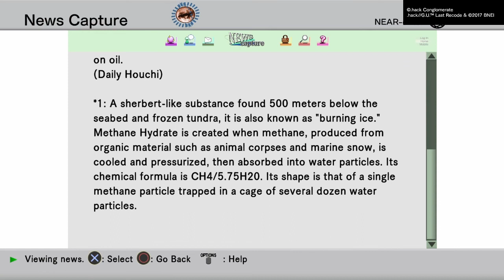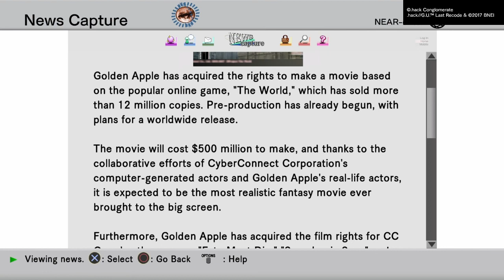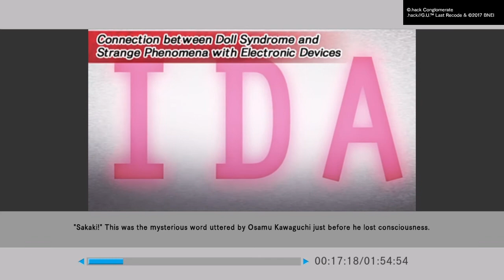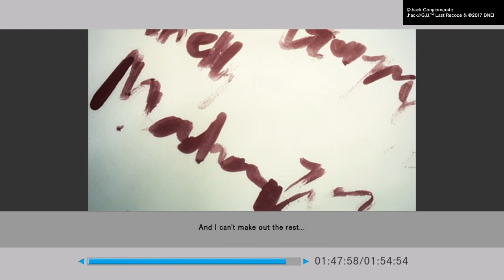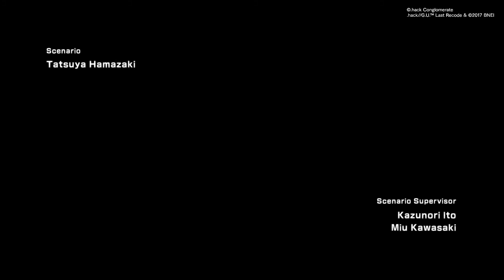.Hack G.U Last Recode Part 27 reminisce